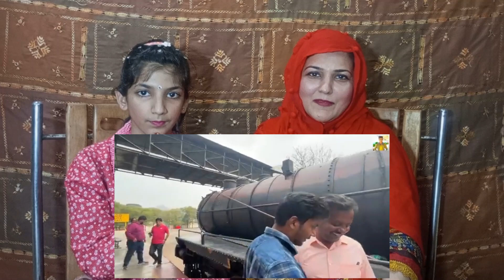Fake Railway Station & Train Set of Bollywood Movies & Serials | Ramoji Film City Life Hap Reaction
Fake Railway Station & Train Set of Bollywood Movies & Serials | Ramoji Film City
Salam to all & Hello Guys, We are Arisha & Ibraheem With Mama & Baba. This is Our Reaction Channel. We are From Lahore Pakistan.
Guys, here is our reaction on Ramoji Film City! Do Watch & Share

Credits:
Channel Name:
Jenil's Unique Vlog

We hope you will enjoy this reaction video.

💫My Eid🌙 Vlog In India💕 Duniya Ko Eid-UL-fitr Mubarak❤️✨मुझे kitni EIDI मिली ?😍 Khane में क्या बना